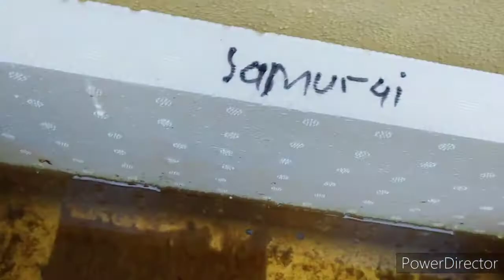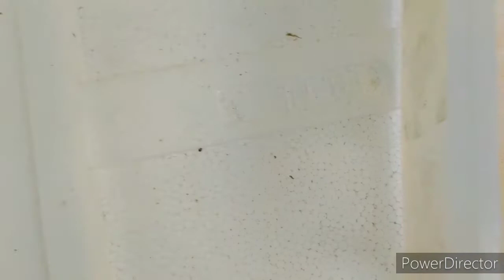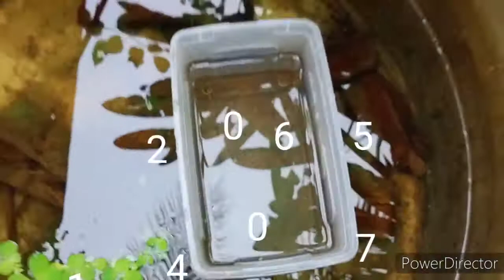Cara pindah anak ikan ke bekas pembesaran Dan juga Cara memberi anak ikan makan bbs